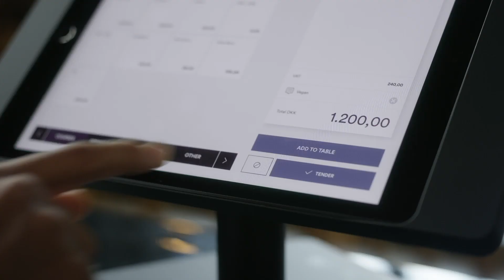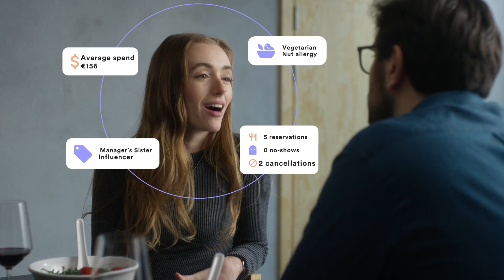Meet Superb's all-in-one platform — one platform to run your restaurant (Italian)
One platform. All the tools you need.

Ready for some good news? With Superb's all-in-one platform, you can replace the separate solutions you're using now with just one platform. That means you can work more effectively, waste less time and fewer ingredients, and maintain a clear view of your business at all times.

Personalise every experience.
Most restaurants rely on multiple systems that only offer a one-dimensional view of guests. Superb's all-in-one solution for restaurants and bars offers an integrated POS and payments system with reservations, gift cards, tickets and credit card confirmation for no-shows. You’ll have a complete picture of your guest, using data from every touchpoint.

Unlock multiple revenue streams.
Superb helps maximise covers, set up table plans and create dynamic combinations to fill your restaurant. And you have the power to stop no-shows by securing reservations with a credit card, prepaid ticket or deposit.

Run your restaurant from one place.
To be successful, you need a point-of-sale system that records and analyses sales data, manages inventory, generates automated reports and stores guest data.
Superb’s POS system accelerates turn times and increases revenue with faster orders and payments while streamlining processes and saving time.

Spend less time and money on your payments.
With Superb Pro, guests can purchase dinners, gift cards or tickets directly from your website or prepay with unique payment links sent by text or email. Thanks to automated reporting, you’ll spend less time in the office and more time with guests.

Turn guests into regulars
Put the guest at the centre of your restaurant. With integrated POS and payment systems, Superb’s all-in-one platform gives you access to even more guest data, like previous orders, spending habits and preferences. You’ll have the flexibility and information needed to identify, understand and segment guests for more personalised experiences. And in the end, turn every guest into a regular.

What makes Superb's all-in-one platform superb?
☑️ Take bookings from any channel and welcome guests with a reservation experience designed to match your brand.
☑️ Maximise covers and turn tables faster to increase revenue.
☑️ Sell digital gift cards directly on your website or channel with shareable links. No third party facilitators. No extra fees.
☑️ Confirm specific reservations with a credit card or deposit and stop losing money on cancellations and no-shows.
☑️ Easily set up, host and sell tickets for your next special event.
☑️ Provide your team with a fast workflow — from taking orders and managing payments to daily sales reports and smart stock management.
☑️ Accept any payment method available in the world and receive your money the next day.
☑️ Start collecting guest data in one place. Dietary requirements, average spend, preferences and more. Exactly what you need to personalise each experience.